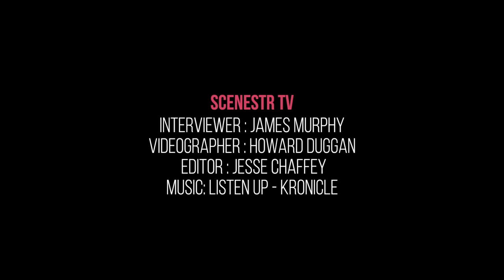2019 AIR Awards Backstage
scenestr was backstage at the 2019 AIR Awards at the Freemasons Hall in Adelaide to talk with the winners and members of the music industry in town for Indie-Con.